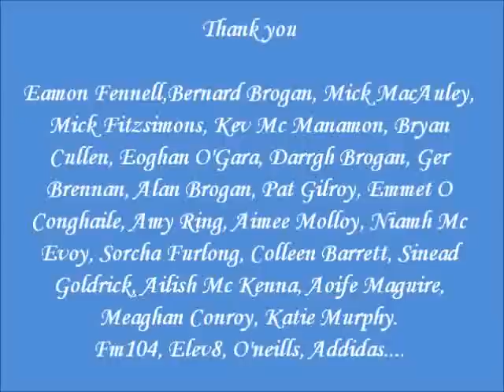Easter Camp GAA 2012 week 1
GAA Camp